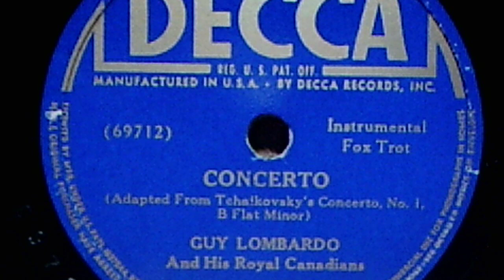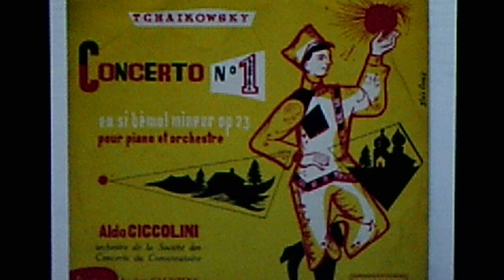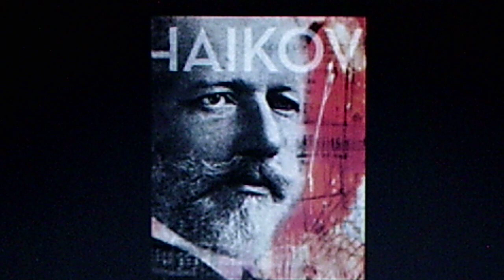Guy Lombardo & his Royal Canadians: "Concerto (Adapted from Tchaikovsky's Piano Concerto #1)" (1941)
PERSONNEL: Guy Lombardo (leader, violin); Carmen Lombardo (clarinet, alto sax); Lebert Lombardo (trumpet); Victor Lombardo (baritone sax); Milton Charles (organ); Mert Curtis (clarinet, alto sax); Bernard Davis (string bass); Jim Dillon (trombone); Dudley Fosdick (mellophone); George Gowans (drums);  Francis Henry (banjo); Fred Higman (tenor sax); Fred Kreitzer (piano); Francis Vigneau (piano)

Source: shellac DECCA 78, #3999 B (69712), recorded Sept. 6, 1941